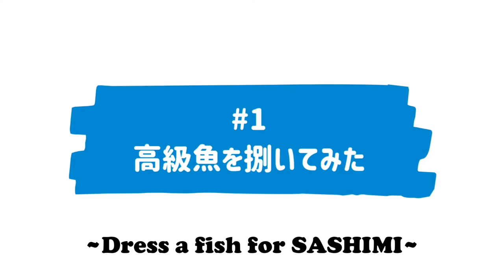How to make SASHIMI in JAPANESE STYLE @ CEBU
Hey guys it's TAIGA from BJTV

Today I'm gonna dressing ＆ cleaning LAPULAPU fish for Japanese style SASHIMI!

It's called RED GROUPER in English name.

It's my first time to clean & dress a fish so please go easy on me.

I will try to learn and practice how to clean a fish.